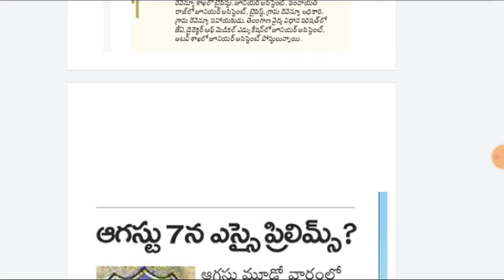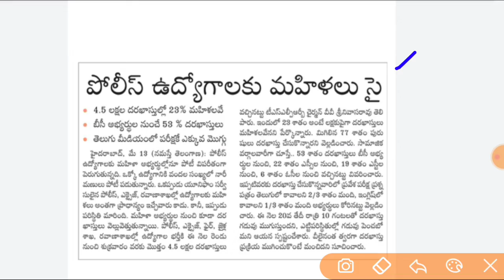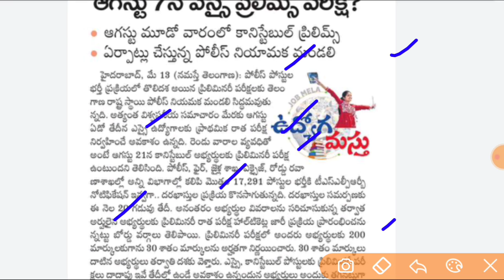తెలంగాణ SI & కానిస్టేబుల్ పరీక్ష తేదీలు విడుదల|TSLPRB latest update